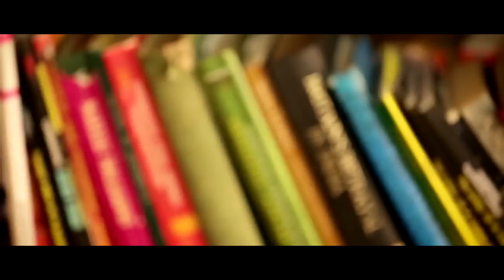Ashiana's Senior Living | A wonderland for Seniors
"Watching your parents so actively involved in so many activities and being so happy in such an old age is nothing lesser than a blessing!"
Watch this video testimonial to understand how happy the children of our seniors feel about the life that they spend at Ashiana's ActiveSeniorLiving. Know more about our Senior Living project

Senior living
Senior living in india
assisted living
assisted living in india
Care homes
Care homes in India

Senior living
assisted living
Care homes
Assisted Living in Bhiwadi (Delhi-NCR)
Assisted Living in Jaipur (Rajasthan)
Care homes in Bhiwadi (Delhi-NCR)
Care homes in Jaipur (Rajasthan)
Senior living in Bhiwadi (Delhi-NCR)